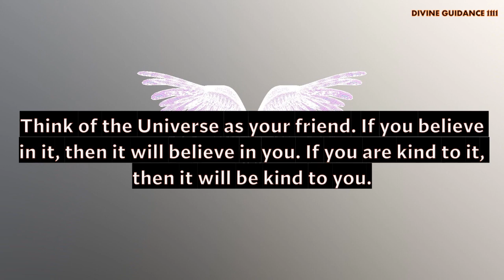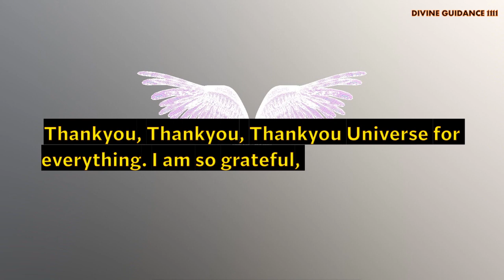God Message:- Listen Carefully. Your Life Is Going To Change After This🦋🙏LOA | Divine Guidance 1111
Love & Light!!

🦋The Secret Book

God Says :- You Are Doing Big Mistake To Ignoring Me👉 Just Click It!
Archangel Michael has a message for you. You will find this video when it's for you.
Archangel CHAMUEL message for you. You will find when it's for you. Universe & angels. It's a sign.
GOD IS SAYING YOU BELIEVED, DESPITE THE SITUATION BECAUSE OF YOUR FAITH I AM GOING TO BLESS YOU
Archangel GABRIEL message for you. You will find when it's for you. Universe & angels. It's a sign.
Archangel RAPHAEL message for you.
📞💲 MONEY IS CALLING! THE ANGEL OF ABUNDANCE WILL GIVE YOU A FINANCIAL MIRACLE SAY THIS MONEY PRAYER!
GOD MESSAGE 15 SEP 2021 😇 | DON'T IGNORE
GUARDIAN ANGEL message for you.
🌈 universe message ✨🎉miracles happen overnight ✅🦋🧚💖💰💸💫it's a sign Law of attraction Believe Manifest
God Sign:- Any Finger That Will Like This Will Get So Much Money Soon💸 Or Receive Very Good News🙌✨🙏
💌 God Is Trying To Tell You Something ✨ Pay Attention😇
📞This message has been trying to reach you... God is Saying to You Today 😍🙏.
🌈Universe message - action plan 😇 555 Angel Blessings 🥳🤑💸🧚🦋 Believe manifest 🎉law of attraction 🎁💌🔥💫
God Send This Message Urgently For You 😇 Listen Fast 🦋 God Message For You (180
🌈universe message for you🦋angelic🎁1111 blessings for you 🧚it's a sign loa Law Of Attraction sign